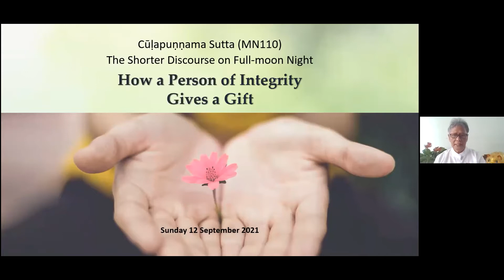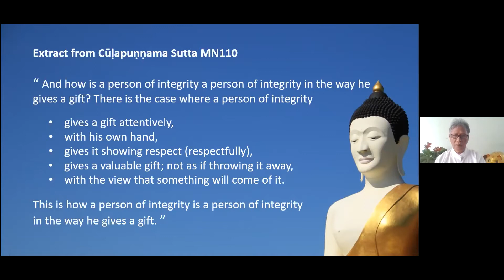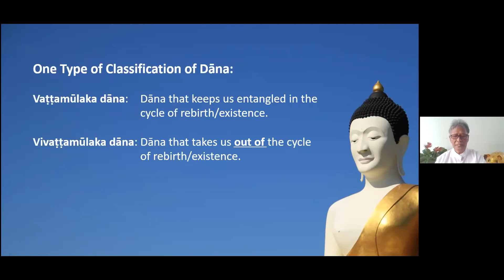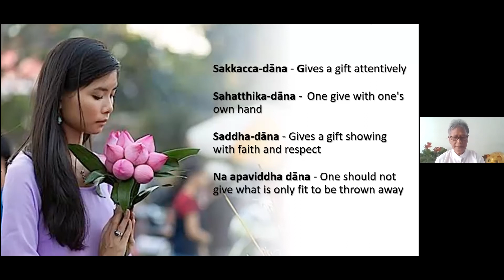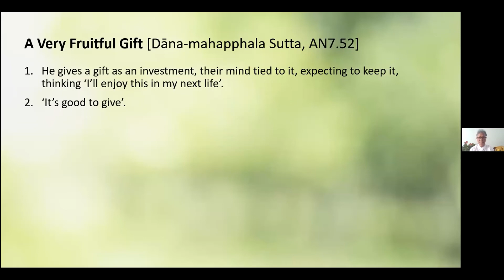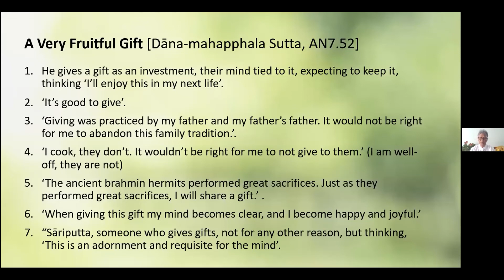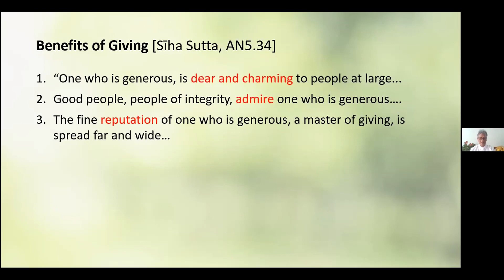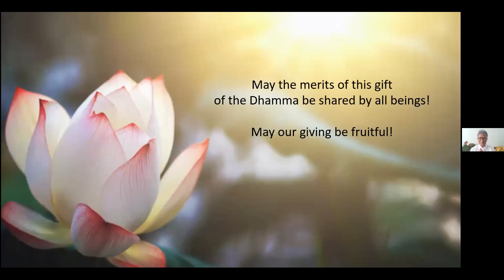Culapunnama Sutta (7) – The Way One Gives a Gift by Sis. Paruadi Ramasamy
On 12 September 2021, Sis. Paru gave a talk on the Cula-punnama Sutta from Majjhima Nikaya 110.  It was the seventh in the series that explores the intricacies of this sutta explaining how to distinguish a person with integrity (sappurisa) and one without (asappurisa).

In this talk, Sis. Paru explains in detail the 8th quality of a sappurisa, which can be distinguished by the way one gives a gift.